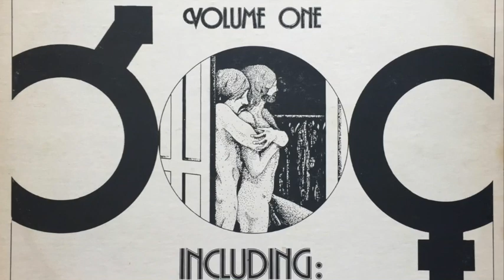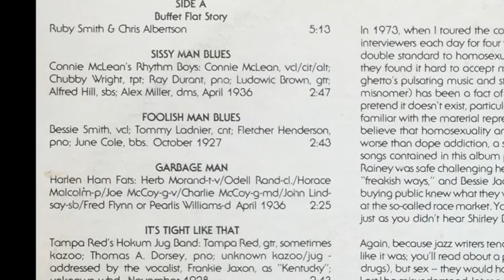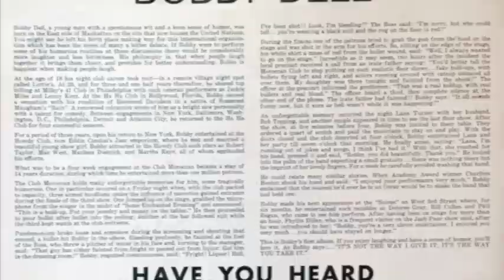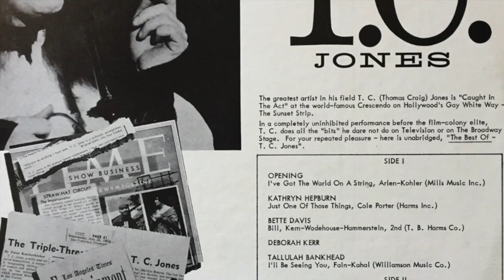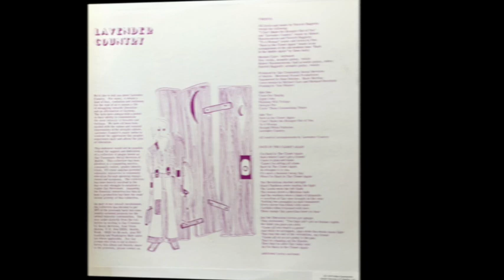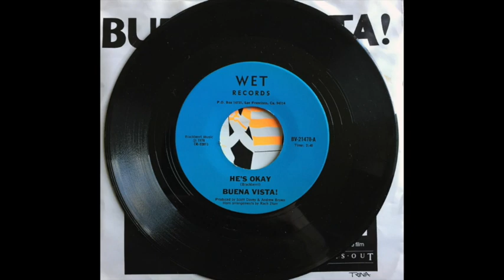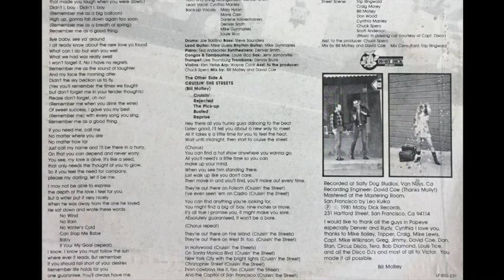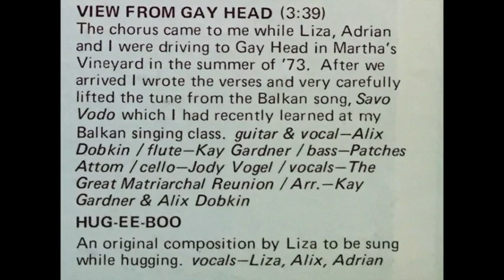LADDIEz n GENTULWUMUNz (LnG) - Queer Vinyl w/ Chris of Hur - set 1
Laddiez n Gentulwumunz - Queer Vinyl w/ Chris of Hur

trakz:

Ma Rainey - Prove It To Me (1927)

Buffet Flat Story - told by Ruby Smith ("nee Walker") to Chris Albertson in 1971 about her aunt by marriage, Bessie Smith, whom she travel with for 14 years as a dancer and confidante. The story recalls a Detroit "Buffet Flat" -- a place for "faggots and bull dikers", "a VERY gay place" for "everyone that was in the life" -- back in 1927 which she went to with Bessie, who sang about the house in her song, "Soft Pedal Blues" (also featured briefly in this track).

Connie McLean's Rhythm Boys - Sissy Man Blues (1936)

Monette Moore and her Swing Shop Boys - Two Old Maids in a Folding Bed (1936)

Ray Bourbon - Life Goes to a Party (from You're Stepping On My Eyelashes - UTC 2)

Bobby Dell - "Sissy Cat" selection from side B of "If I Insulted You, It Was Intentional"

Ty Bennett - monologue selection talking about Christine Jorgensen, one of the first trans celebrities in the United States, followed by the song "You Got the Right Key, but the Wrong Keyhole" from side B of "Queen for a Day"

T.C. Jones - the Bette Davis section from side A of "T.C. Jones Himself! - at the Crescendo on the Sunset Strip"

Zebedy (Colt) - Bill

Zebedy (Colt) - Lush Life

Lavender Country - Waltzing Will Trilogy

The Queen Is In The Closet - L'il Liza Mike

Buena Vista - He's Okay!

The Boys Town Gang - Cruisin' the Streets

Lavender Jane - View From Gay Head

Lavender Jane - Hug-ee-boo (outro)